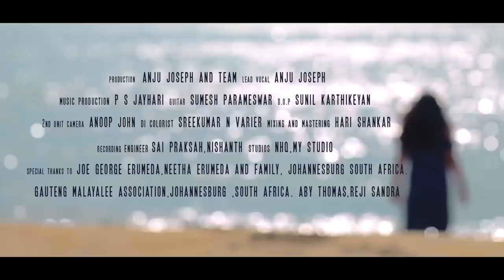IDHU VARAI - ANJU JOSEPH | VLOG SONG | CAPETOWN |FULL HD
Check out my Vlog Cover version of Idhu Varai from the film Goa. Hope you guys will enjoy!!
This video was mostly shot by us casually, when we went on a trip to Cape Town in South Africa.

Song Credits
Lead Vocal : Anju Joseph
Music Production : P.S Jayhari
Guitars : Sumesh Parameswar
Additional Drum Programming : Dheeraj Sukumaran
Mix and Master : Hari Shankar
D.O.P : Sunil V.K.
Second Unit Camera : Anoop John
DI Colorist : Sreekumar. N. Varier
Recording Engineers : Sai Prakash, Nishanth
Studios : My Studio, NHQ
Make up: Sangeeth
Special Thanks : Appa & Amma, Aby Thomas, Reji Sandra,  Shijo Paulose, Joe George Erumeda, Neetha Erumeda & Family And Gauetng Malayalee Association  Johannesburg South Africa
Location - CAPETOWN, SOUTH AFRICA.

Original Credits
Song : Idhu Varai
Lyrics :Gangai Amaren
Singer : Andrea Jeremiah, Ajeesh
Film : Goa